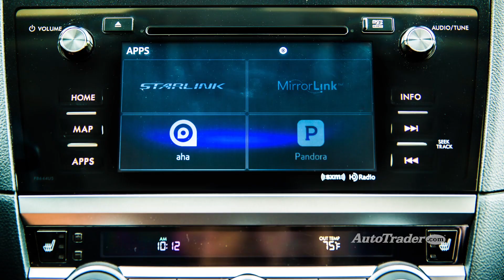2015 Subaru Legacy | 5 Reasons to Buy | Autotrader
The fully redesigned 2015 Subaru Legacy's predecessors were known for their reliable year-round performance but little else, and sales success was hard to come by. So if you can't beat 'em, join 'em. The latest Legacy has much in common with best-selling family sedans, overlapping in both styling cues and feature content, but with its boxer engines and all-weather excellence, it still has enough character to satisfy Subaru loyalists. Here are five reasons why the 2015 Subaru Legacy deserves your full attention.

About Autotrader:
Our mission at Autotrader is to be your ultimate online solution for buying and selling new, certified and used cars. Not sure which type of car you want? That's okay. lets you research and compare cars by searching for body type, mileage, price and numerous other criteria.